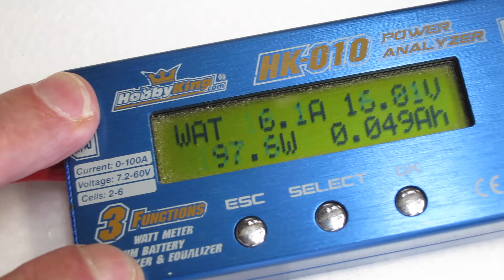Dynam Primo build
1.45m wingspan Dynam Primo. Big bush-plane style with big flaps and monster wheels for all terrain takeoff and landings.